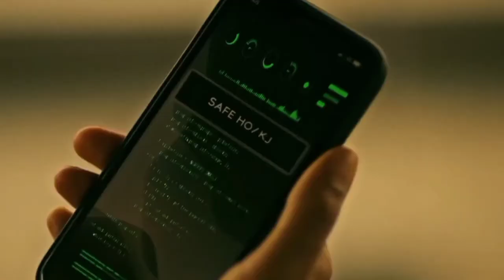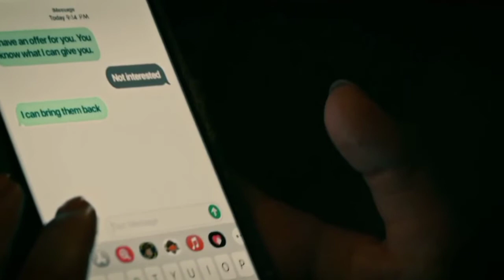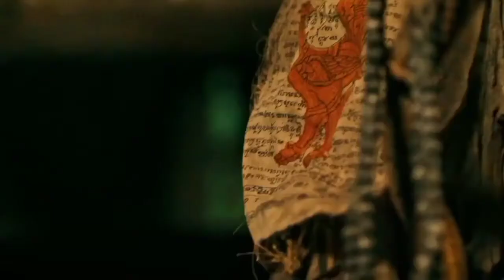Fistful of vengeance(2022) || Movie explanation in hindi/urdu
moviesexplanationinhindi/urdu